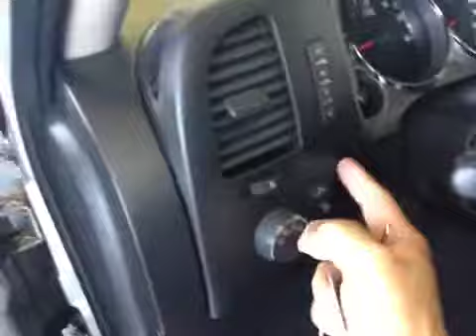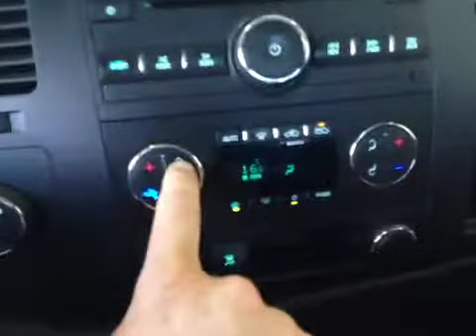2010 GMC Sierra 1500 4WD Ext Cab 143.5" SLE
This is a 2010 GMC Sierra 1500 4WD Ext Cab 143.5&quot; SLE with 4-Speed A/T transmission Silver color and Black interior color.  This video is recorded and uploaded by cDemo Mobile Inspector